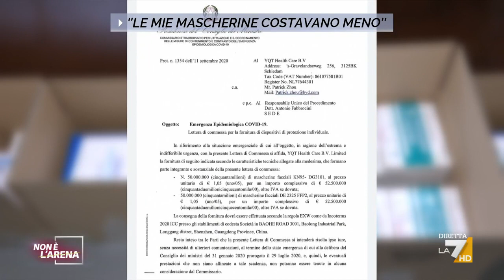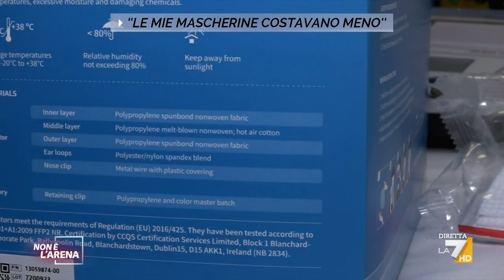"Le mie mascherine costavano meno", dove la Regione Marche è riuscita a risparmiare.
Il servizio di Francesca Ronchin nella azienda che ha rifornito la Regione Marche a soli 0,37 cent, mentre Arcuri acquistava mascherine cinesi a 1,05 euro.